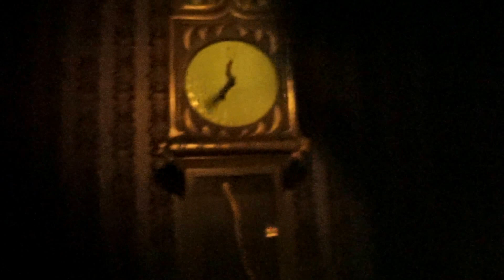Haunted Mansion!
Disney Vacation 2016